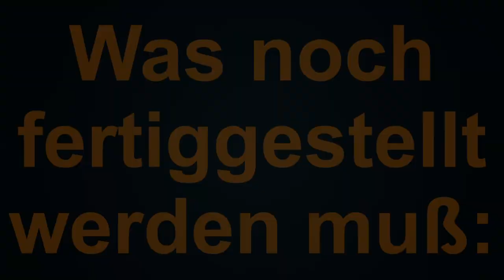Folge 18: Zwischenstand nach einem Jahr Campervan-Ausbau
Als ich mit dem Projekt angefangen habe, dachte ich, dass es 6-9 Monate dauert. Nun ist 1 Jahr vergangen und es ist noch viel zu tun. Einiges hat sich aber auch geändert. Das Projekt wird von 2 auf 3 Personen erweitert.